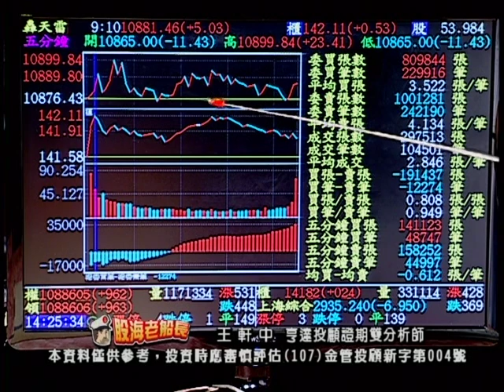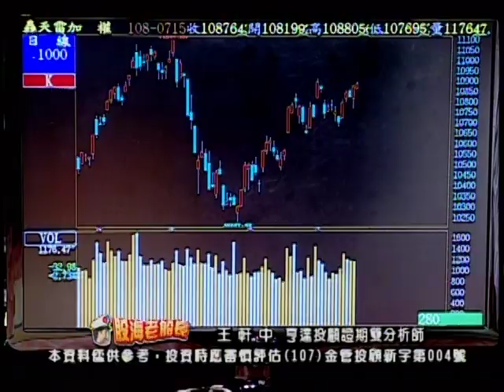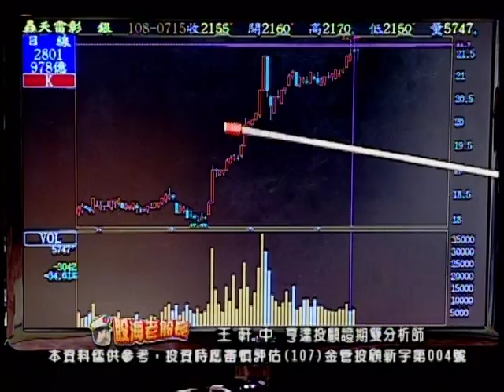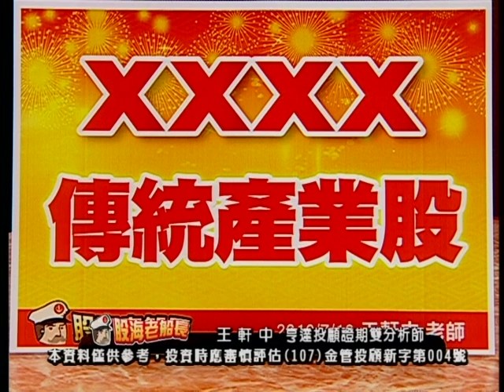20190716 2000 王軒中 股海老船長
請搜尋LINE ID: @money0168

免費 AI人工智能股票健診，歡迎填表 ! !